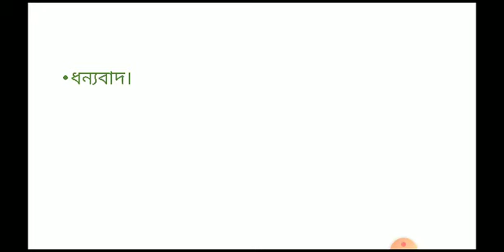পৃথিবীর দিকে ঘুরছে ☀ সৌরকলঙ্ক AR২৭৭০।। sunspot AR2770 facing towards earth.